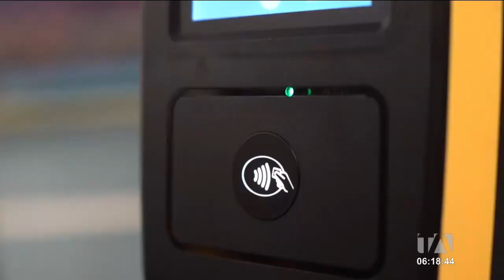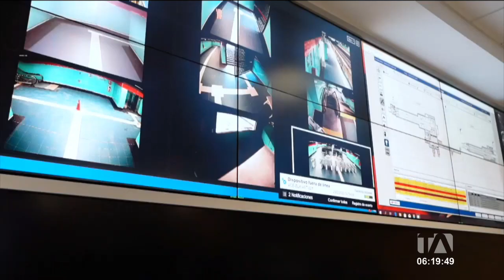Concejales están preocupados por la situación del Metro